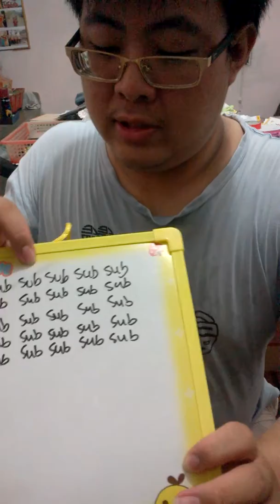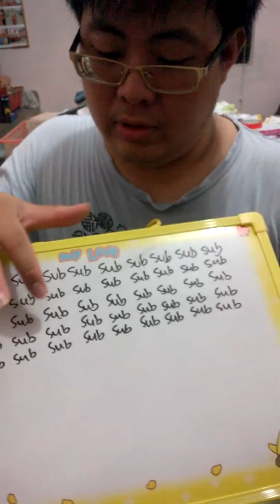1 minute challenge to Write Sub Word in 50 times in Whiteboard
if in this video can target to 600M view & 600M subscribe i will Donate 5% my Google Ad sense to Hope For Paws - Official Rescue Channel & 5% Donate to HOPE 希望护生园@hopejb

this is real donate to this 2 group Rescue animal if get the target it.